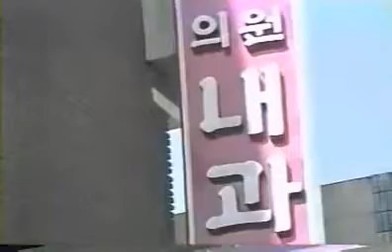우주경찰 휴먼파워 (1)